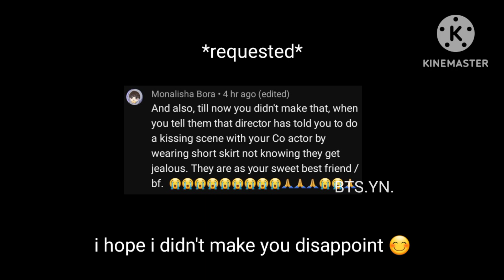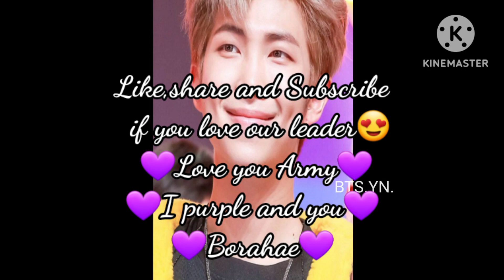Bts reaction when you told them that director has told you to do a kissing scene wearing short skirt